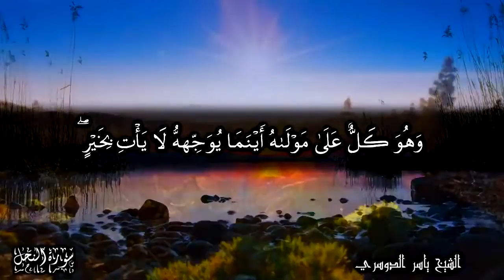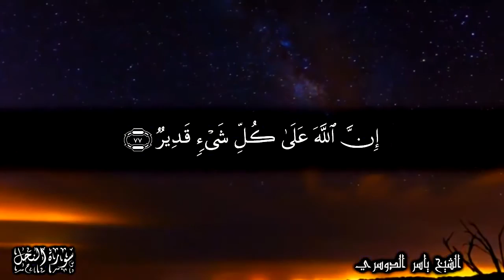وما أمر الساعة إلا كلمح البصر بل هو أقرب - للشيخ ياسر الدوسري